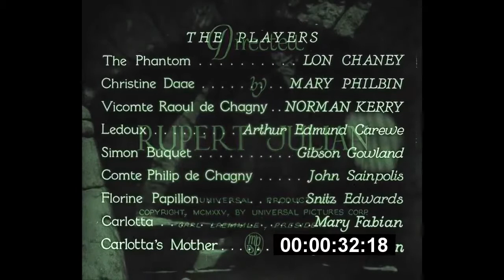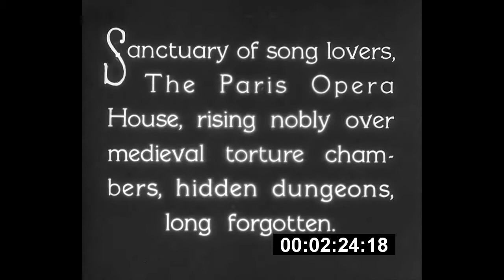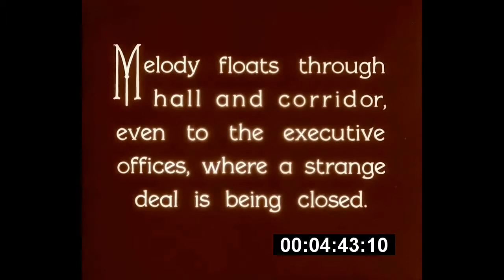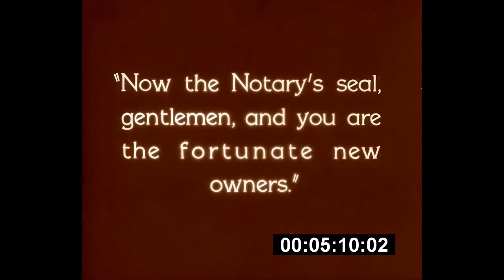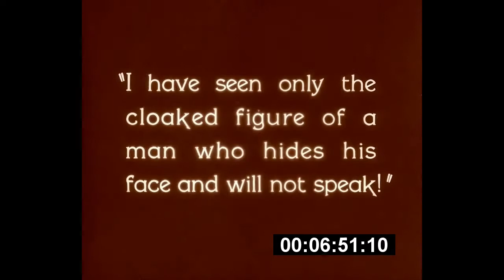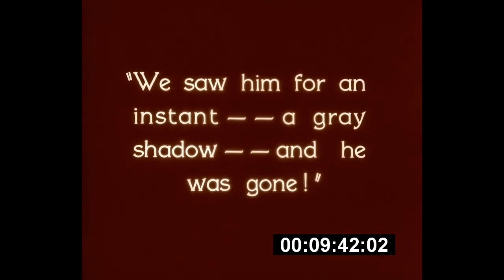Phantom of the Opera - Louise Carter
Here is an original soundtrack that I composed to the film Phantom of the Opera, as part of a university module. Hope you enjoy:)

All music composed by Louise Carter